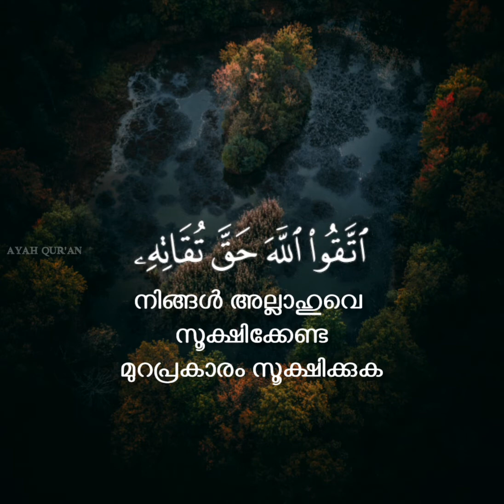SUARAH AAL-E-IMRAN | AYAH 102QUR'AN MALAYALAM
SUARAH AAL-E-IMRAN | AYAH 102
QUR'AN MALAYALAM